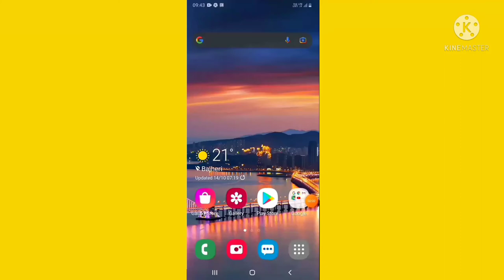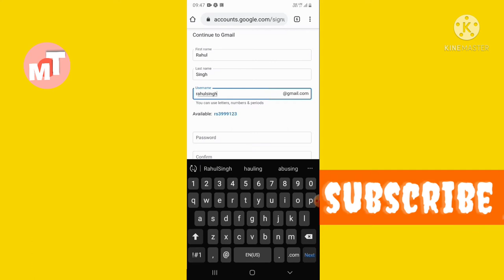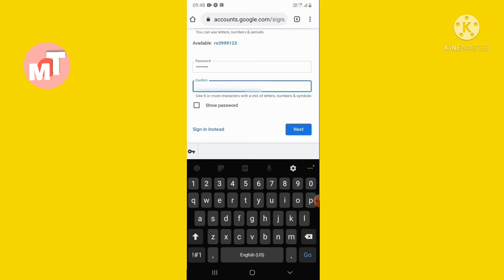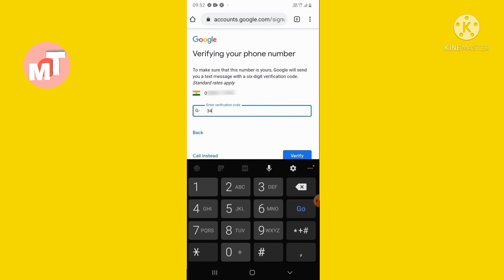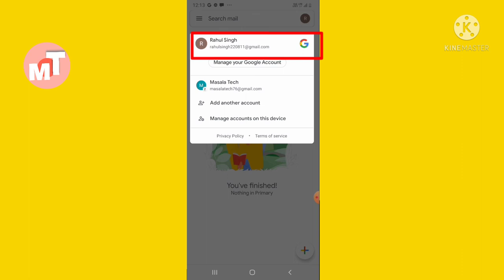How to create gmail Id?gmail id kaise banaye in 2022#email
how to create new gmail id
mobile se gmail account kaise banaye
mobile par gmail id kaise banatai hai
mobile par gmail account kaise banaye
gmail id kaise banaye in 2021
gmail id kaise banaye in 2022
play store ki Id kaise banaye
play store ki id kaise banatai hai
chrome browser ki id kaise banaye